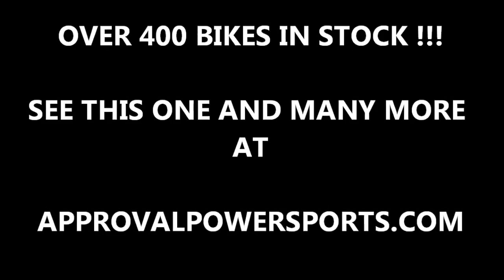2007 honda trx450r used four wheeler for sale